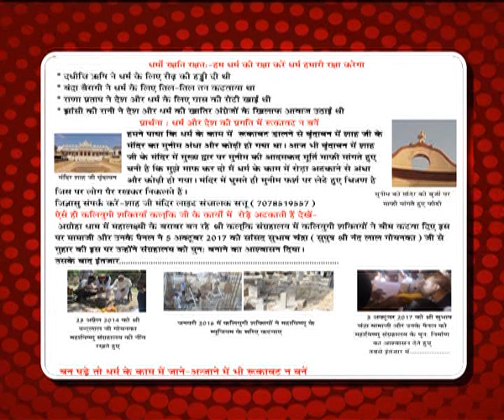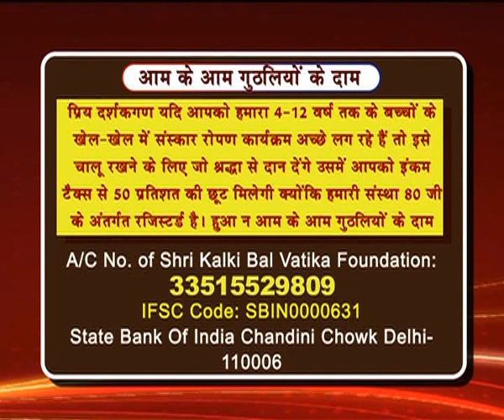EP - 11 | कल्कि जी की नियमावली से नमिता को मनचाहा मकान मिला